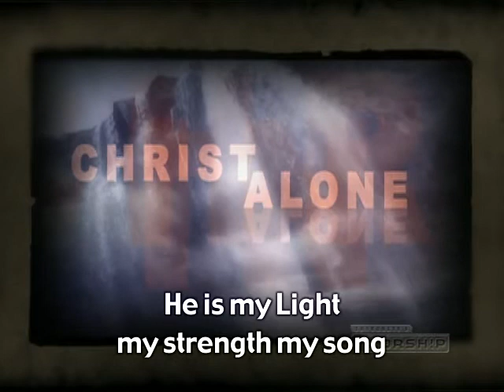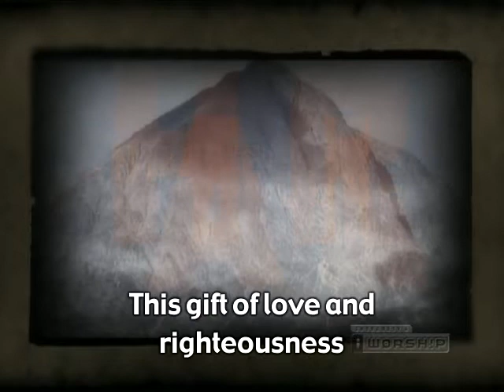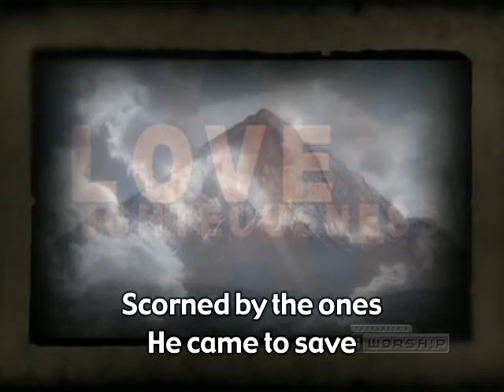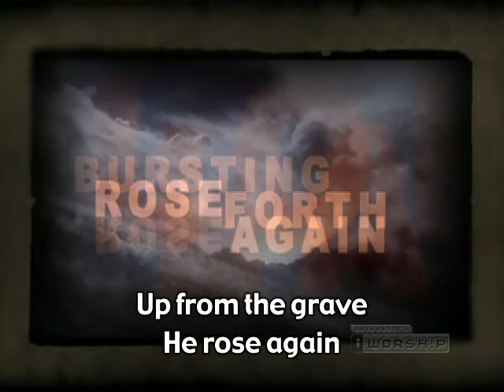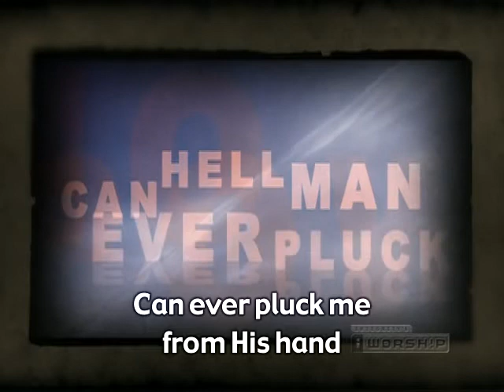In Christ Alone with Solid Rock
A great song medley declaring Christ as our only hope!